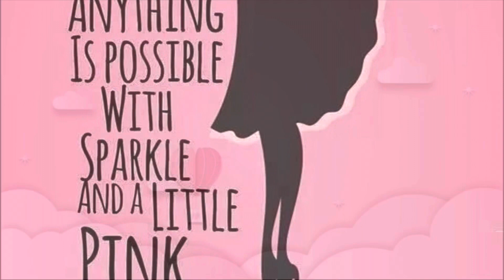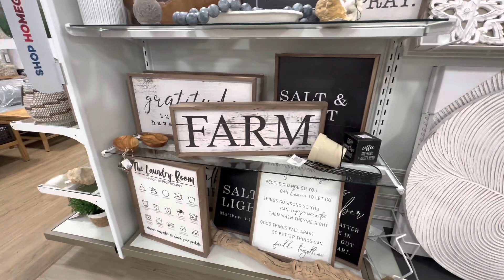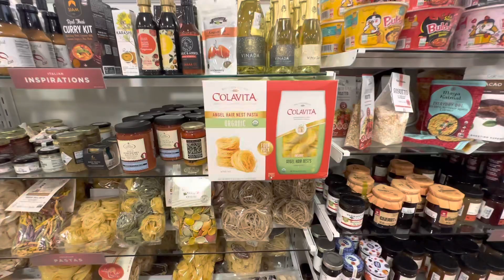GOING TO HOMEGOODS 😊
Hello Everyone…..
I pray you are doing well.
I thought I would take you to
HOMEGOODS with me today.
They had some amazing things in the store this week.
Love you😘😘😘😘😘😘